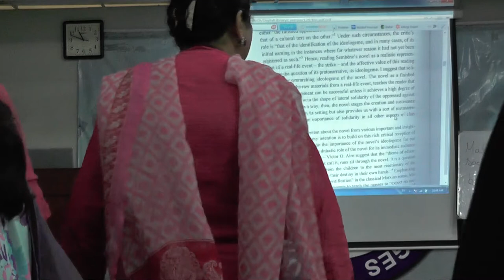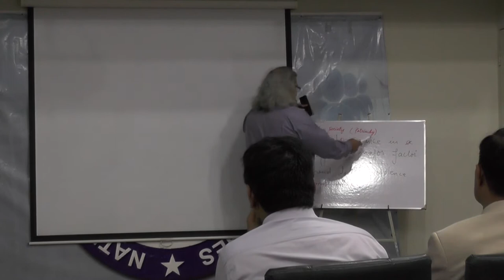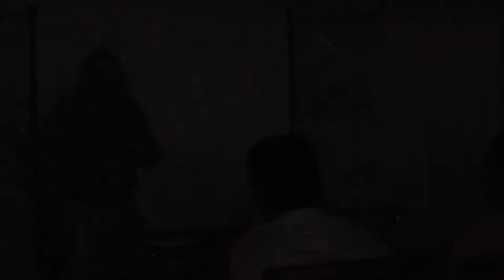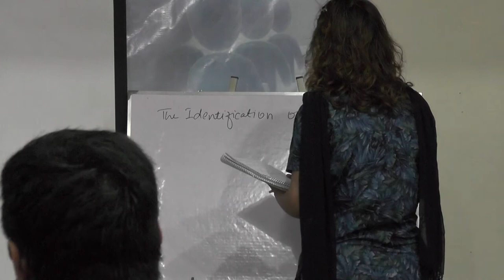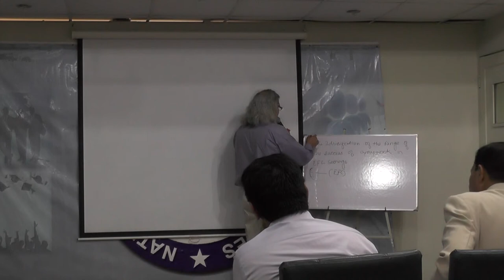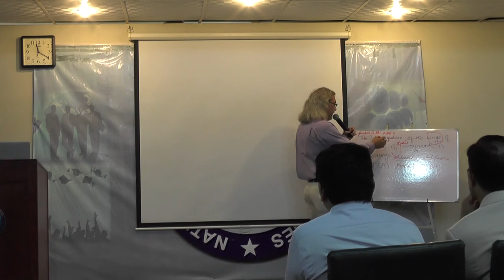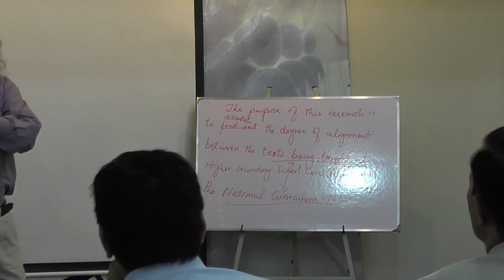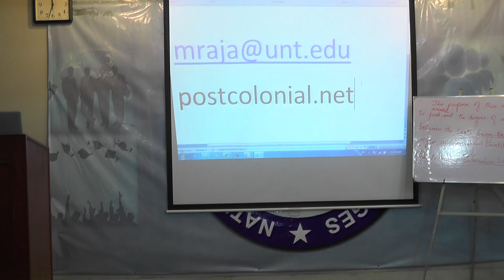Scholarly Publishing 2014 (Part 4)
Last part of my lecture on scholarly publishing.
Delivered at the Lahore campus of National University of Modern Languages, Pakistan.